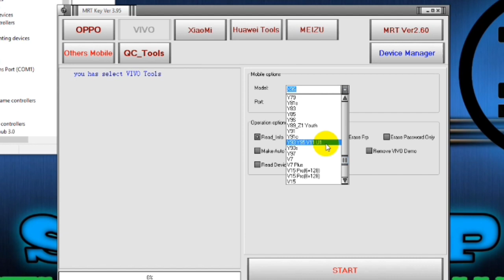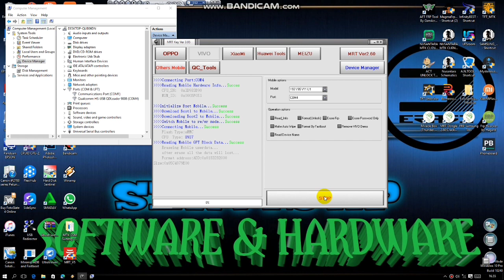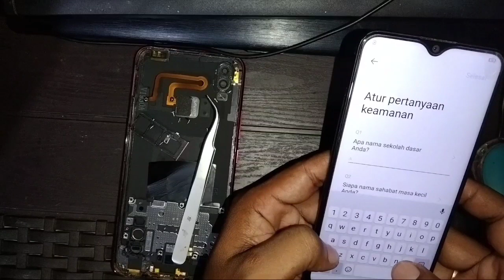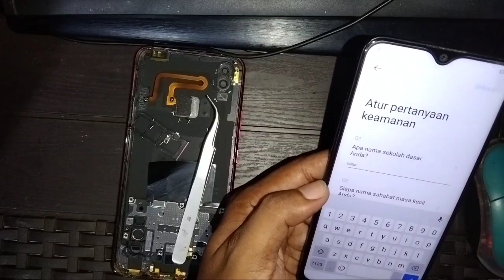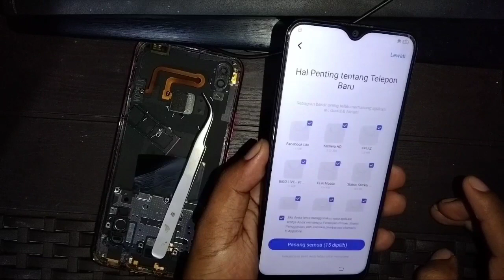Vivo Y12i 2007 Lupa Sandi & Akun Google || Unlock screen and google Account .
Cara jebol sandi/Pola dan Akun Google Vivo Y12i | unlock screen and google Account VIVO Y12i via PC
tool MRT Crack.

Download
MRT Dongle Crack
No ATUH:

nonton juga video : Cara cek Tipe hp VIVO yang terkunci POLA / PASWORD (Tips cepat)

selamat menonton ya gaes..